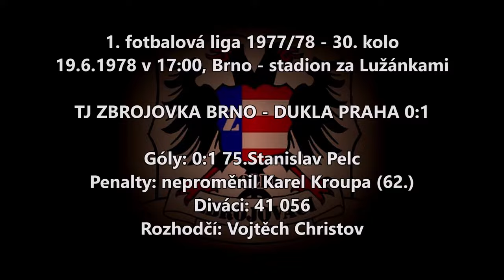TJ Zbrojovka Brno - Dukla Praha 0:1 (19.6.1978)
1. fotbalová liga 1977/78 - 30. kolo
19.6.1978 v 17:00, Brno - stadion za Lužánkami